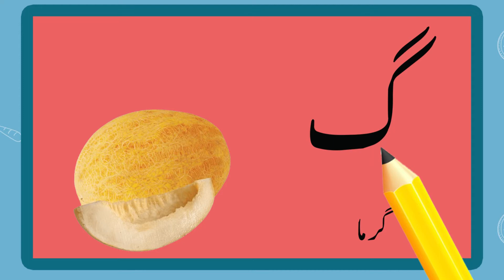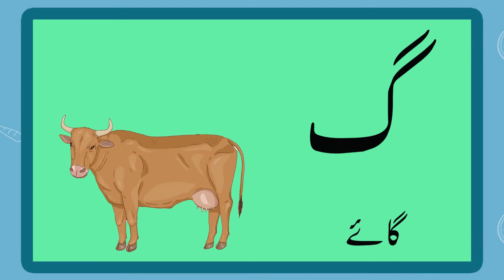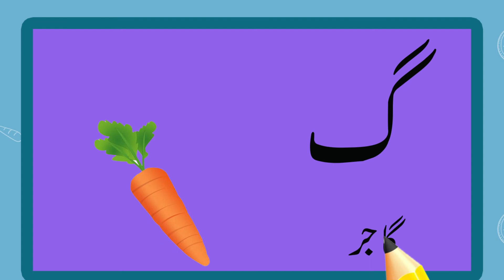Gaaf | Urdu | Class PlayGroup | Excel School